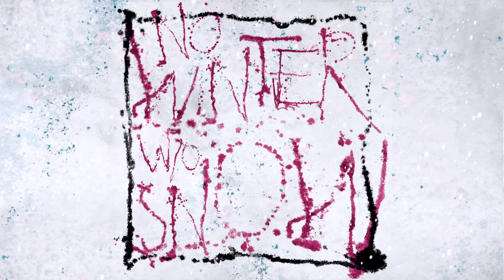Felix Snow & Wintertime - In My Bag (Official Audio)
The official Felix Snow & Wintertime - No Winter Without Snow mixtape is finally here!